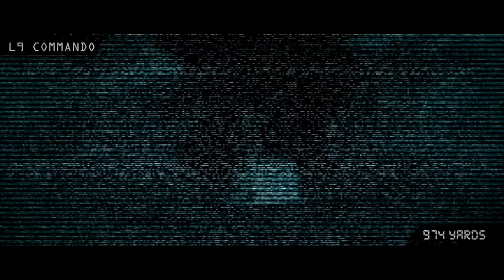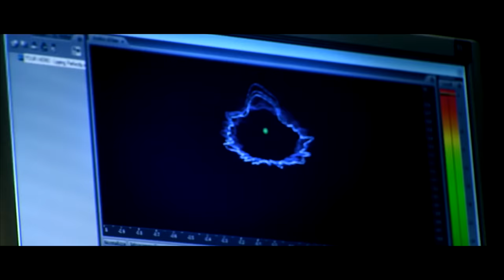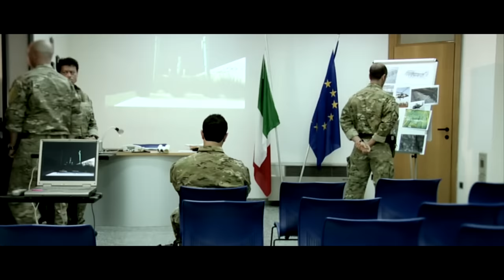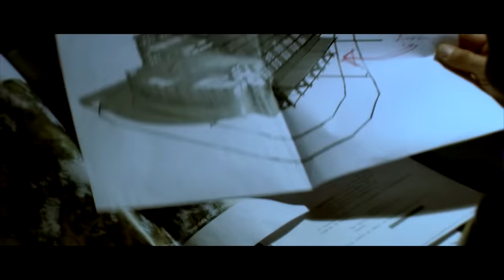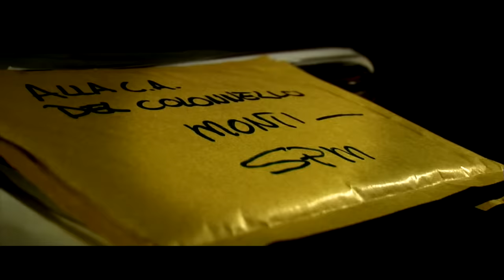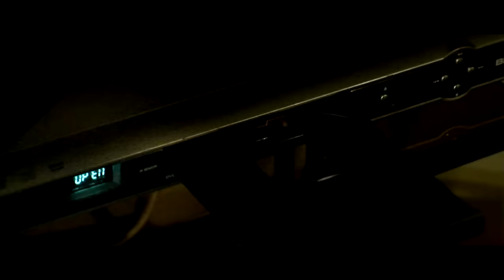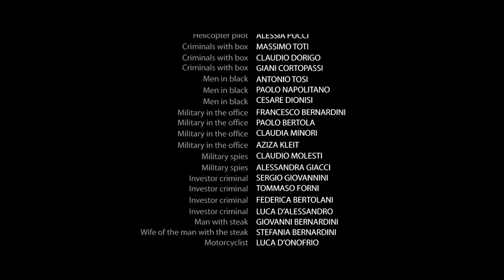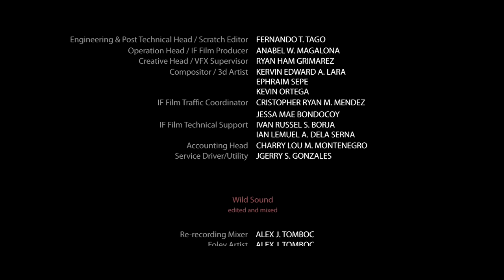Arachnicide | Full Action Sci-Fi Horror Movie | Killer Spiders!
Arachnicide - The L9 Commando is a task force composed of 6 of the best soldiers from different Special Forces Units. After a successful drug operation take-down, they are are called on for an important mission that brings them to Albania where they discover a sinister plan that could destroy everything.
2014.  Stars: Gino Barzacchi, Gabriel Cash, Mark Dodson